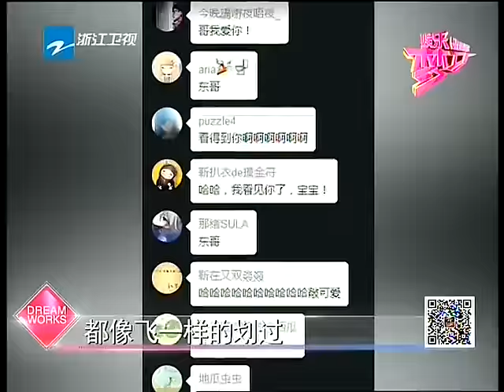娱乐梦工厂 Dream Works 20160323期 不自恋！靳东演绎男神魅力【浙江卫视官方超清1080P】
本期看点：《娱乐梦工厂》第20160323期 不自恋！薛东演绎男神魅力【浙江卫视官方超清1080P】